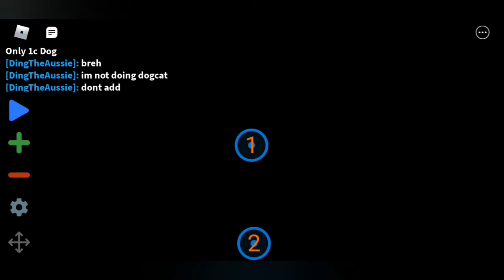NEW 900M EGG - BGS ROBLOX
NEW PETS

900M SPLIT
ADVOCATE
CARTOON HEXARIUM
ANGELIC GHOST SPIRIT(SECRET)
DEMONIC GHOST SPIRIT(SECRET)
BGS PLAGUE(SECRET)

FACT I HAVENT DOING VIDEOS ITS BEEN 1 WEEK AND WHAT DO YOU THINK ON MY NEW INTRO